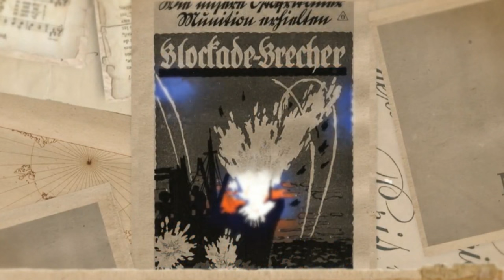Navy History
PB2Y aircraft from Midway sland carry out a nocturnal bombing raid. Space shuttle Columbia disintegrates and is lost with all astronauts. President Woodrow Wilson severs diplomatic relations with Germany.